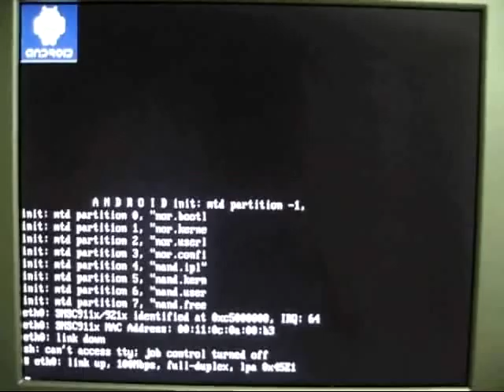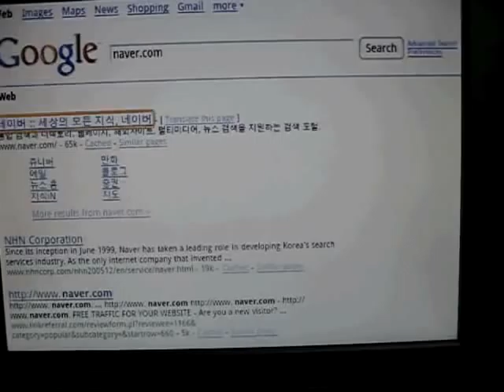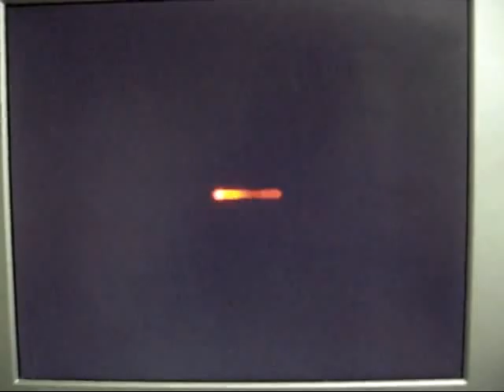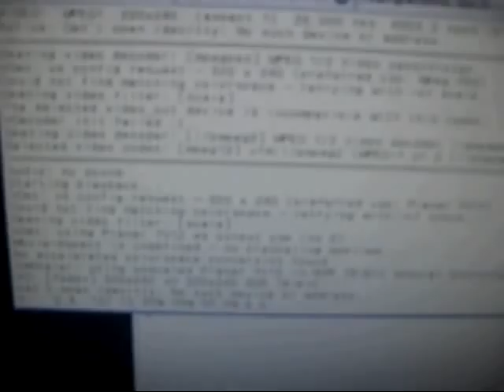Android platform on Real Target(armadillo-500) 1/2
This is Android on Real Target(armadillo-500)

Play Movie on Android Platform UI using Opensource C/C++ program with GCC 4.1 + Newlib on fedora8 .
My real target is arm1136jf-s based armadillo-500.
I used double framebuffering for effective display on lcd monitor (640X480).